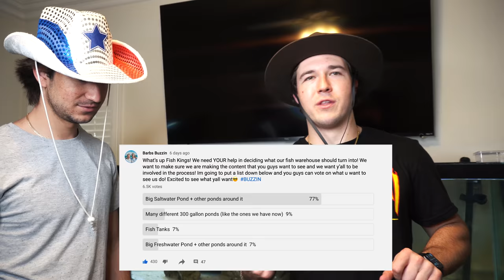UNBOXING THE WEIRDEST LIVE FISH MYSTERY BOX YET... (what's inside?)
This mystery box unboxing was one of the weirdest we've ever gotten, it was full of a variety of different fish!

Whats up buzzin people! Welcome to the Barbs Buzzin Youtube Channel! This channel is all about having fun and making you all laugh. It is our mission to entertain you guys and help brighten up your day! We hope you all enjoy our videos and we could not do any of this without you! We love sharing our unbelievable saltwater aquariums, shark tanks, ponds and other animals and fish! Thank you all for your support!